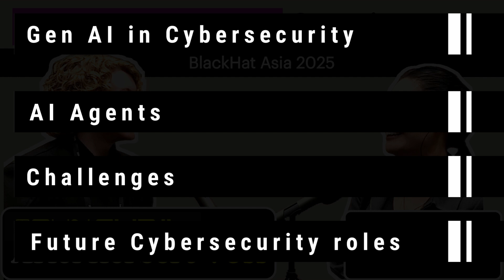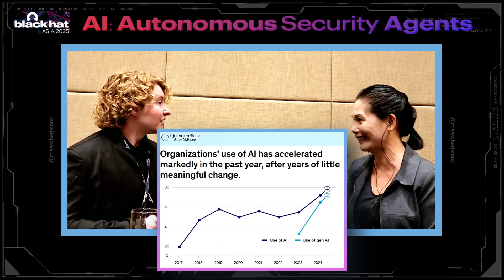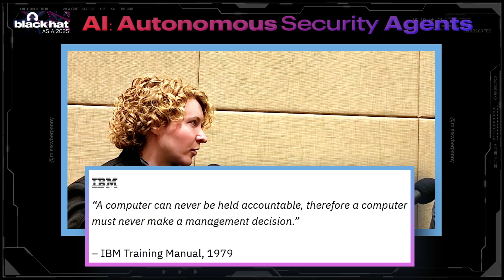Autonomous AI Agents in Cybersecurity [Black Hat Asia 2025] Singapore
From threat hunter to decision-maker—Agentic AI is rewriting the rules of cybersecurity.

With all the buzz around GenAI—especially Agentic AI—reshaping the cybersecurity landscape, it was great catching up with Ariel (all the way from the U.S.!) at Black Hat Asia to explore how this technology is changing the game for both defenders and attackers.

Key takeaways:
✅ Agentic AI → Security workflows transformations
✅ AI Risks → Hallucinations, false positives, and the "black box" challenge demand robust defenses.
✅ Best Practices → Limit AI access, enforce guardrails, and build custom evaluations.
✅ Empowering Teams → Automate the mundane, focus on strategy.

The future is here—but as Ariel reminded us, echoing IBM’s 1979 manual: "A computer can never be held accountable..." That’s why human oversight remains critical.

Topics covered: Model Context Protocol, Chain-of-Thought Prompting, and the expanding attack surface.
00:40 - Gen AI in cybersecurity
02:48 – Model Context Protocol
03:20 - Agentic-AI
03:36 – “Cybersecurity in 2025 – Agentic AI to change enterprise security and business operations in year ahead”
03:55 – “Agentic-AI : autonomous Q&A interactions enabling AI to decide & optimize workflows”
04:24 - Potential risks?
04:33 – “The Dangers of AI Hallucinations to Automated Security Defences”
05:04 - Treat AI agents like new interns: restrict sensitive access to prevent unintended risks
05:30 – “Hallucinations: Why do AI chatbots sometimes show false or misleading information?”
05:40 - False positives: when a model incorrectly labels something
06:06 - Tradition AI classifies; Gen AI creates misclassifications evolve to hallucinations
07:05 -  AI as a "black-box"
07:10 – “Why nobody can see inside AI’s black box”
07:31 – “Chain-of-thought Prompting: Step by step reasoning with LLMs”
07:45 - "Prompts" - emerging risks
08:11 - Risk Mitigants
08:23 – “Build safe and responsible generative AI applications with guardrails”
08:41 - Guardrails: Implementation challenges
08:56 - Model updates are frequent but limited documentation
09:38 - Build custom evals (task-based benchmarks) to detect drift & harden controls proactively
10:08 - Human-in-the-loop
10:19 – “A human in the loop is critical”
10:24 – “How generative AI will change jobs in cybersecurity”
10:26 - Growing attack surface?
10:42 – “How AI is expanding the attack surface”
11:03 - Limit access, define scope, understand input threats
11:48 - Secure AI like any other software
12:40 - Gen AI Reshaping Cybersecurity Roles
13:11 - Gen AI automates complex work, freeing us for unique human value creation
13:50 - Hands-on experience is key to staying relevant with evolving accessible tech
14:23 - Future outlook - understated challenges
14:48 – IBM Training manual 1979 – “A computer can never be held accountable, therefore a computer must never make a management decision”
15:05 - A crucial reminder: accountability & responsibility
Ariel Herbert-Voss is the founder and CEO of RunSybil, an automated offensive security company. Previously Ariel was the first research scientist at OpenAI focused on developing algorithmic exploits for large language models and led the red team engagements for the GPT3 and Codex model releases. Prior to OpenAI Ariel was a Harvard computer science PhD candidate and a fellow at the Belfer Center. Ariel has spoken at BlackHat, DEF CON, and NeurIPS, and co-founded the DEF CON AI Village community.
Recorded Black Hat Asia Singapore 2025, 2 April 2025, 2.30pm.